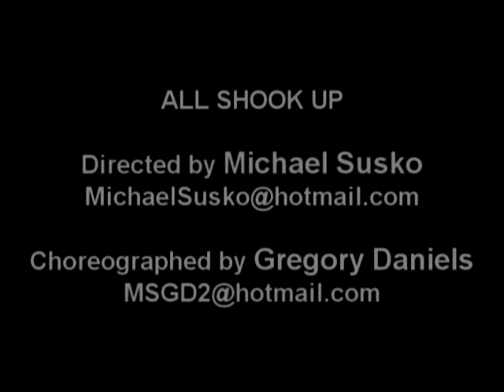All Shook Up - Choreographed by Gregory Daniels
Papermill Theatre
Directed by Michael Susko
Choreographed by Gregory Daniels